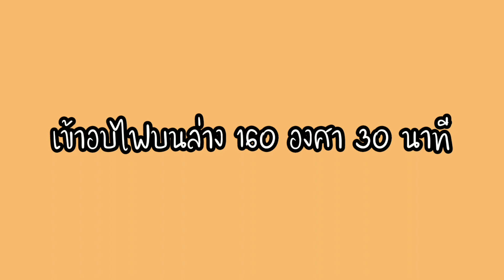สตอเบอรี่ชีสเค้ก (แบบอบ) สูตรเด็ดสำหรับทำขาย พร้อมซอสตอเบอรี่เปรี้ยวหวาน [Cook ไหมล่ะ]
มาแล้วจ้ากับสตอเบอรี่ชีสเค้ก แบบอบ พร้อมซอสสตอเบอรี่เปรี้ยวหวานจี๊ดจ๊าด สูตรนี้อร่อยเด็ดมากๆ สามารถทำขายได้เลย 🍓

🍓 ซอสสตอเบอร์รี่
1 สตอเบอรี่แช่แข็ง 300 กรัม
2 น้ำตาลทราย 150 กรัม
3 น้ำเปล่า 100 กรัม

🧀 ชีสเค้ก
1 ครีมชีสอุณหภูมิห้อง 250 กรัม
2 น้ำตาลทราย 50 กรัม
3 ไข่ไก่เบอร์ 3 2 ฟอง
4 น้ำมะนาว 1 ช้อนชา
5 นมสด 1+1/2 ช้อนโต๊ะ
6 แป้งเค้ก 1+1/2 ช้อนโต๊ะ
7 วิปปิ้งครีม 2 ช้อนโต๊ะ

🥖 ฐานแครกเกอร์
1 แครกเกอร์ 120 กรัม
2 เนยเค็มละลาย 80 กรัม